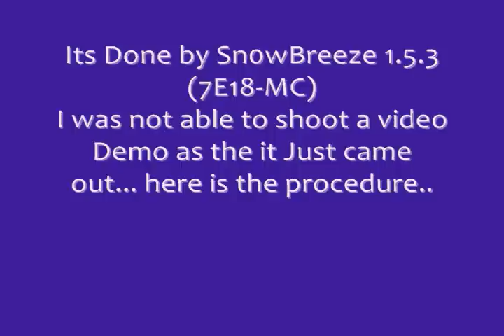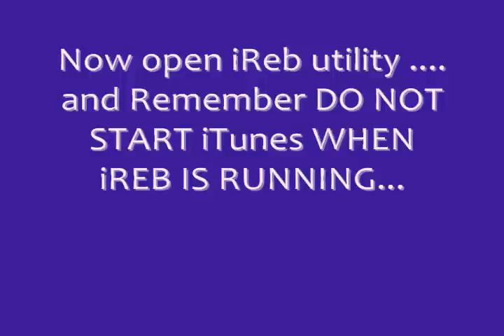jailbreak using sn0wbreeze v 1.5.3 for 3.1.3 iPod touch iPhone 3GS MC 5.12.01 -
Steps ::
Step 1: start iTunes and sync your iPod Touch with your PC so that it backs-up all your important data including settings, apps, music, contacts and photos.

Step 2: Download Sn0wbreeze and the original iPod Touch OS 3.1.3 for your version of iPod Touch . Move all these files to your desktop.

Step 3: Start Sn0wbreeze and select Simple Mode.

Step 4: Sn0wbreeze will now ask you to browse for your .ipsw file. Select the correct 3.1.3 firmware .ipsw file by clicking the Browse button. Sn0wbreeze will verify the selected file and then will present you with following screen with DONE message

step 5: Sn0wbreeze will now create the custom .ipsw file for your iPod Touch which will be jailbroken.
Step 6:: start iTunes and set your iPhone to DFU mode, the close iTu
step 6: Now you will have to restore your iPod Touch to this custom firmware 3.1.3 that you just cooked using Sn0wbreeze for your iPod Touch. Click on your phone from the sidebar in iTunes and then press and hold left Shift button on the keyboard and then click on Restore (Not Update or Check for Update) button in the iTunes and then release the Shift button.
This will make iTunes prompt you to select the location for your custom firmware 3.1.3. Select that custom .ipsw file and click on Open.

FINAL STEP: Now sit back and itunes will do the rest of work.. good luck